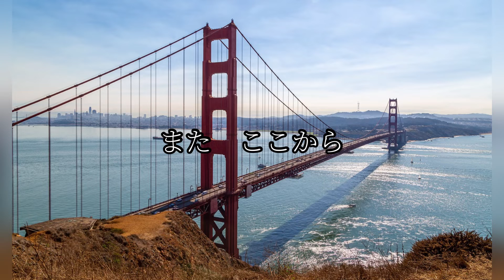【cover】スタートライン / 馬場俊英 by Rim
リクエストありがとう🥰
聴いてくれてありがとう🥰🥰🥰